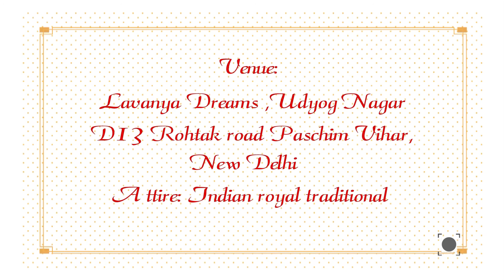Sugandha Weds Mudit